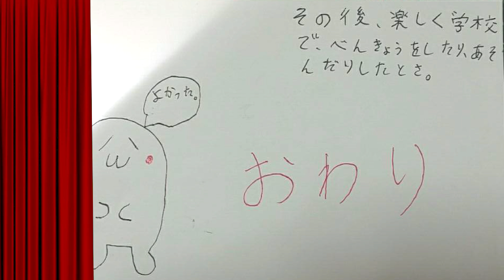【絵本アニメ】ちゃんと早寝早寝をしよう！【作者：まこ】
ぷにっコこと視聴者が描いたイラストに声をあててみました！
まこさんありがとでした(≧∇≦)b

Skype　live:.cid.b7c95d06719c91c

魔王魂
 PIXTA
OtoLogic